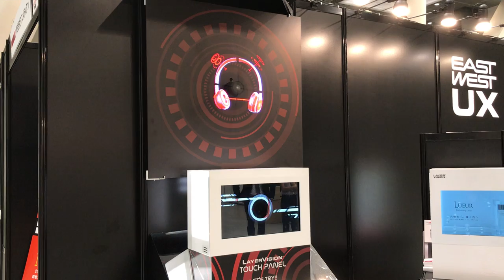2018_宣伝会議プロモーションフォーラム_02